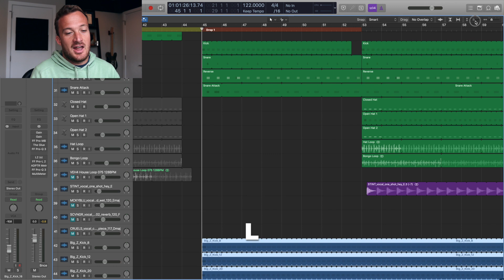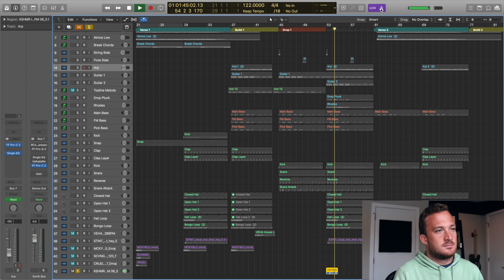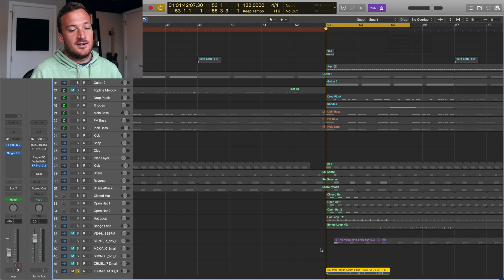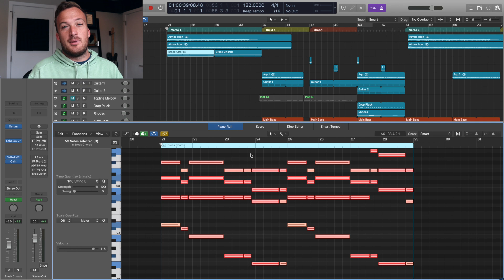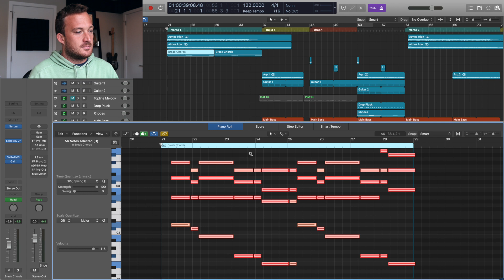My 15 Favorite Keyboard Shortcuts To Produce Music Faster!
shortcuts in this video:

1. Move region to playhead - ;

2. Loop region - L

3. Pack folder - this is a custom command. Go to "Logic Pro X", "Key Commands", "Edit". In the search bar, type in "pack folder". Highlight the "pack folder" command. Click "learn by key position". Press "option+shift+f". Now it's set up forever.

4. Change color of region - option+C

5. Create track stack - command+shift+F

6. Time stretch region to nearest bar - command+option+B

7. Time stretch region to locators - command+option+L

In piano roll:

8. Force MIDI notes to stretch to following notes - shift+\

9. Remove overlapping MIDI notes - \

10. Move selected MIDI notes up or down 1 semitone - option+up/down arrow

11. Move selected MIDI notes up or down 1 octave - option+shift+up/down arrow

12. Move selected MIDI notes left or right - option+left/right arrow

To set how far you move the MIDI notes left or right (have to do command #12 afterwards):

13. Move by 1 bar - control+option+M

14. Move by 1 quarter note - control+option+B

15. Move by 16th notes - control+option+D